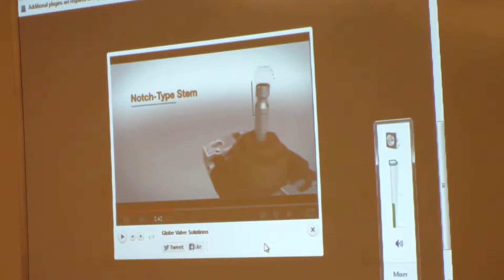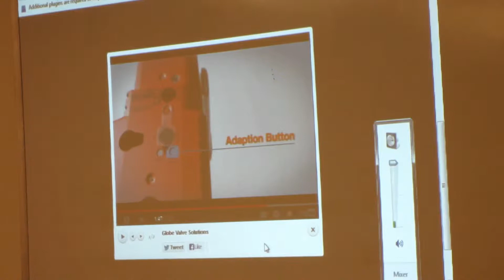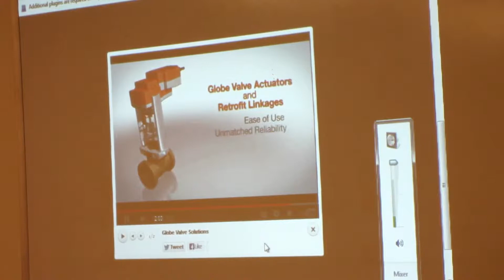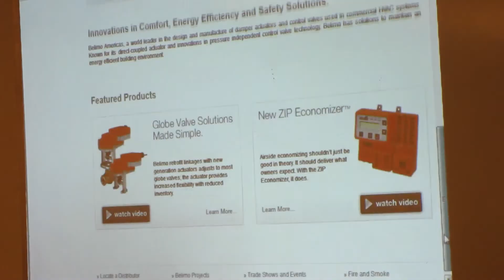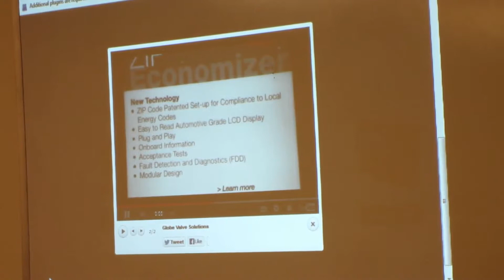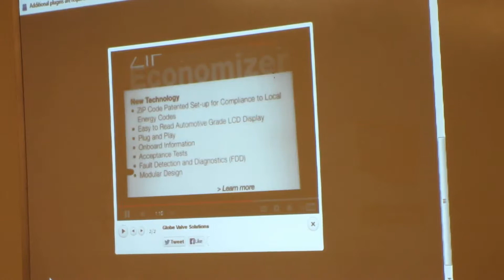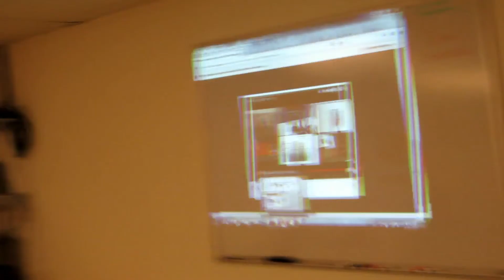"Belimo 101" Video 26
Jackson Control Company is proud to partner with Belimo to offer their line of products and training to our valued customers.

Topics to be covered:

* Actuator control
* Product nomenclature
* Product option
* Actuator sizing
* Installation and wiring methods
* MFT and PC Tool
* Valve characteristics and types
* Valve sizing